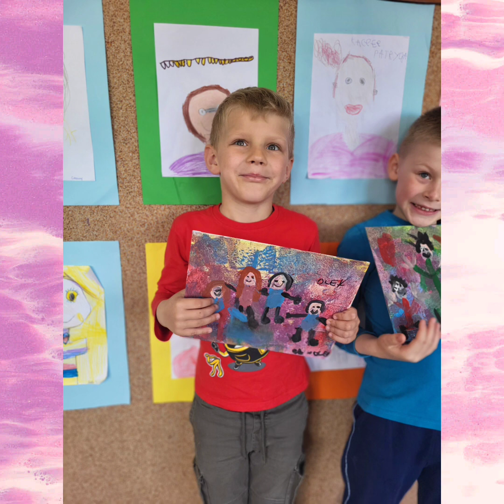Dzień Mamy i Taty. Grupa "Motylki" SP Brzozie A. Nagórska